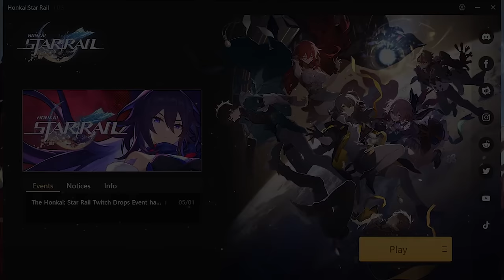HONKAI STAR RAIL.EXE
Yo! I remembered my password finally!
I hope you will enjoy!